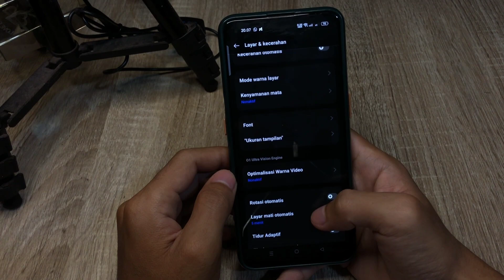Cara Mengatur Refresh Rate Di Hp Oppo Reno 10 5G